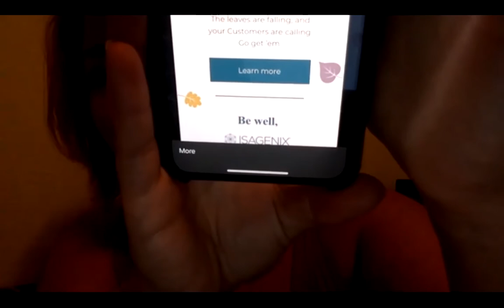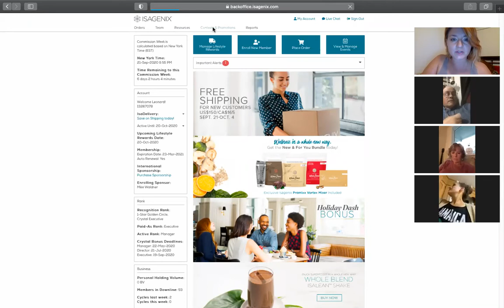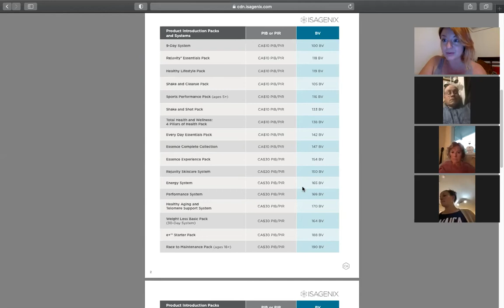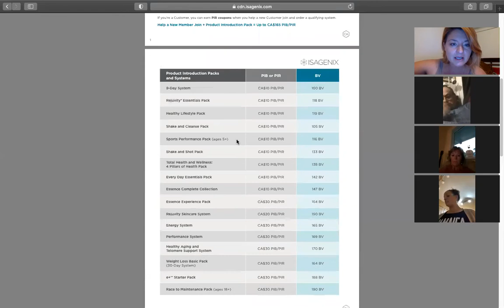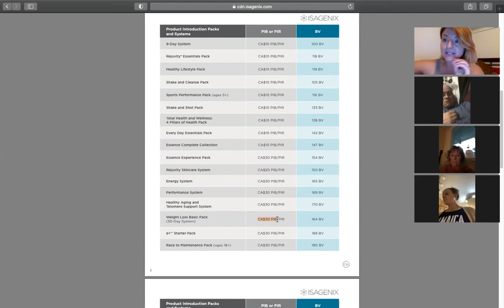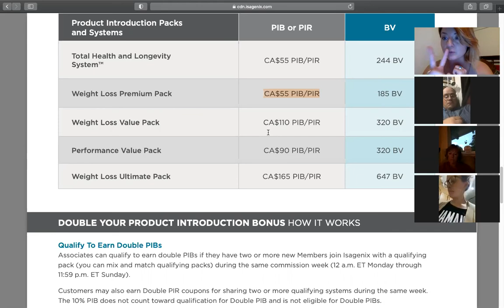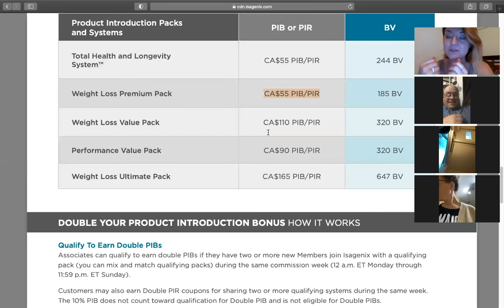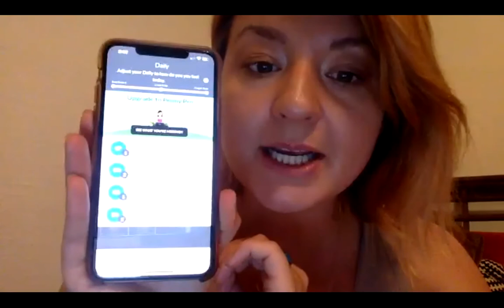Team Call - Missions4life Sept 22